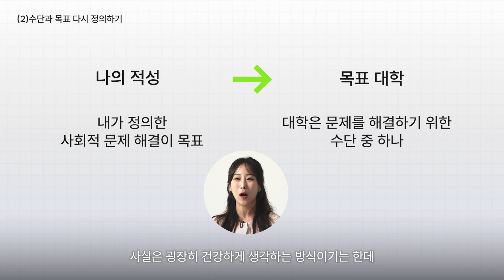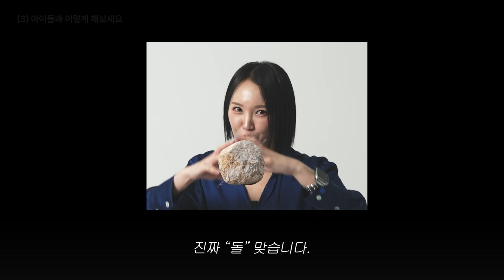[EN/KO] 정말 많이 주시는 질문이지만, 이 질문이 잘못된 이유 (대신 이렇게 하세요)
LLfU2d2D7 사연을 보내주시면, MYCC 언니들이 고민을 해결하는 유튜브 컨텐츠로 찾아올게요!

50분만에 내 원서를 진단하고 싶다면? 1회 미팅을 신청해보세요! (9,10학년 대상)

타임스탬프

0:00 인트로
0:12 (1) 질문 자체가 잘못된 이유
1:15 (2) 수단과 목표 다시 정의하기
2:08 (3) 아이들과 이렇게 해보세요!
5:24 (4) 엔딩

📚 MIT 면접관+CS 공대언니 & UCI+UCLA 입시 연구 교육학 박사가 직접 만든 무료 자료 링크 :

미리
- 10년간의 입시컨설팅 경력 보유

유미
- 7년간의 입시컨설팅 경력 보유